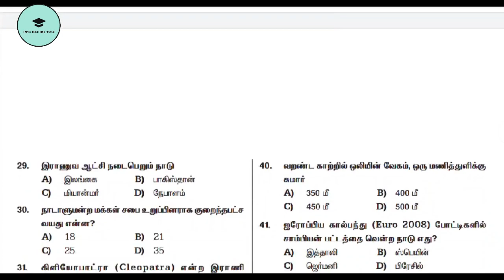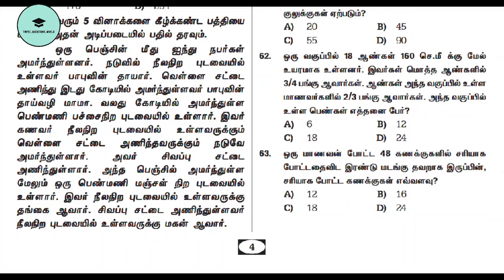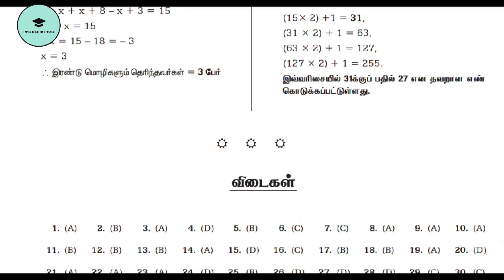TN PC 2008 Exam Question And Answer | TNUSRB QUESTION AND ANSWER | PC ANSWER KEY | PC EXAM QUESTIONS